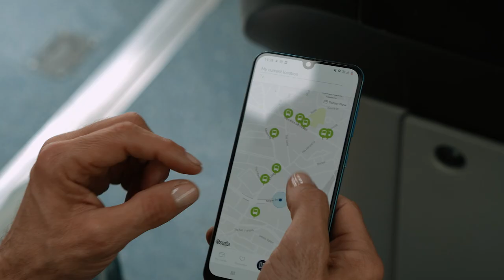Brillanti | Season 1 Program 11 | Malta Public Transport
This week, Brillanti goes Dance. Here’s Joseph Chetcuti telling us all about it. 👇